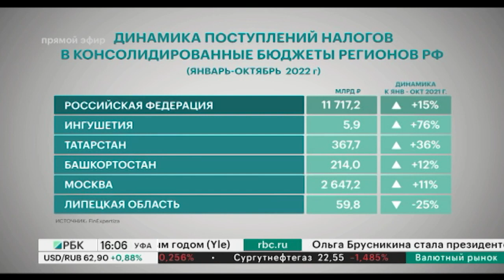Новости 06.12.2022 16:00